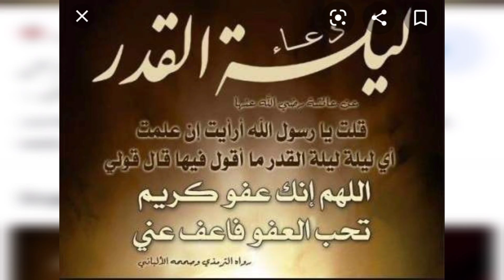علامات ليلة القدر و فضلها ، أهم الأدعية فيها، اللهم بلغنا إياها